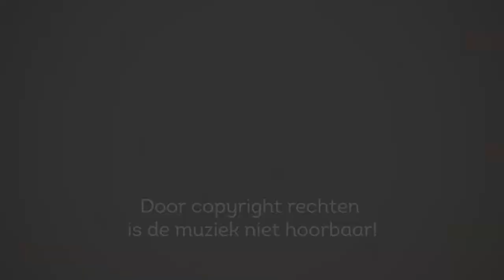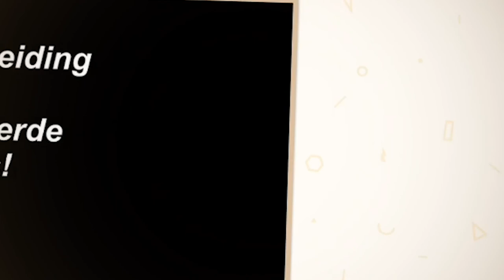Keek op de week#14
In deze Keek op de Week verschillende video's die door diverse DVS'ers geupload zijn! Bedankt voor het insturen. Volgende week jouw beelden ook op DVS YouTube? Ga naar